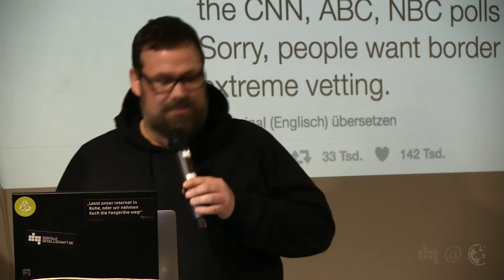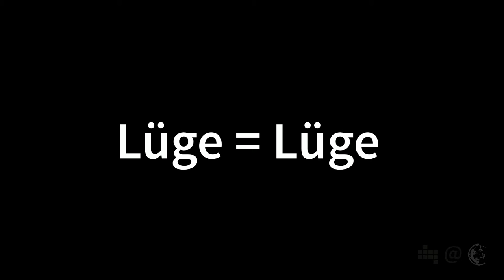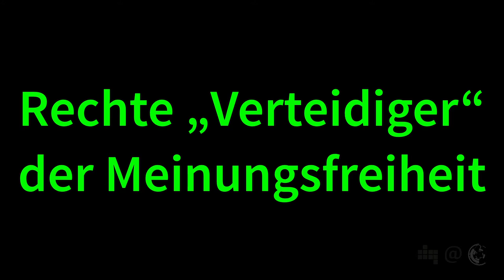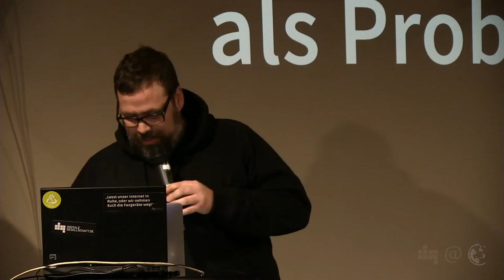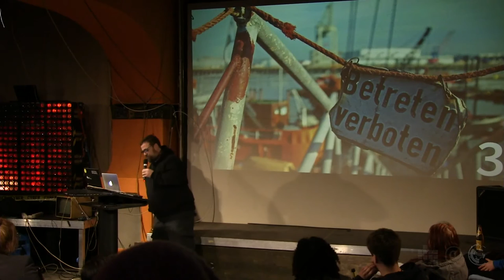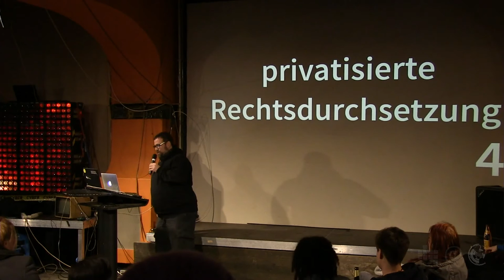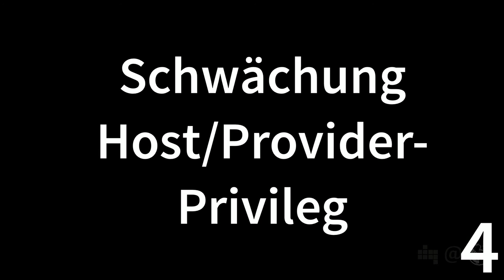Was die Debatte um Fake News so gefährlich macht | Markus Reuter | 57. Netzpolitischer Abend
Markus Reuter vom Digitale Gesellschaft e.V. beschäftigt sich mit dem Begriff Fake News, mit "alternativen Fakten" und Regulierungsvorschlägen. Dabei klärt er, welche Gefahren sich hinter Uploadfiltern, digitalem Hausfriedensbruch, Websperren oder einem Abwehrzentrum gegen Desinformation verbergen.